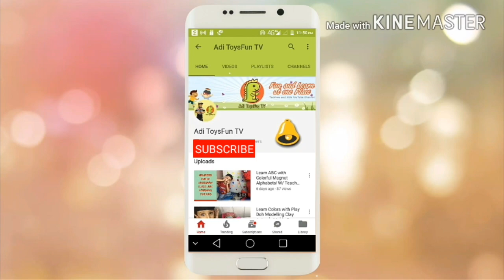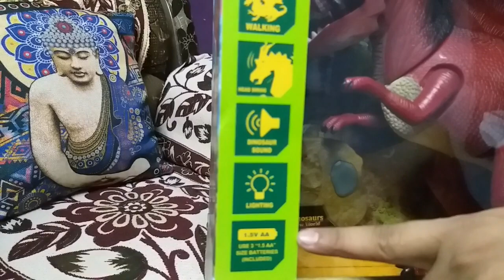Remote Control Walking Dinosaur Flap Wing, Led Lights and Sounds - RC Dinosaur Toy Unbox & Test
Hello Friends,

Today we have got covered something special for you. Yes, as promised Fire Dragon, one of the most popular species of Dinosaur is here to help you make the most fun out of the YouTube rc videos.

Join us and get a chance to explore the Dinosaur world together! We hope that you will have the best time with us.

Buy link url: goo.gl/m74adF

Watch our video till the end to get the complete dinosaur toy review!!

This rc dinosaur toy for kids is sure to take you to a world full of different possibilities to have fun and thrill. Keep watching our remote control videos for children and adults to say good bye to all your dull and boring hours!!

Remote Control Dinosaur Toy for Kids Details:

Remote control walking dinosaur for kids
Realistic roaring sound, - Light- up eyes
Real walking action
Dinosaur head, wings and lower jaws are movable
Dimension : (Lxbxh) 53cmx14cmx33cm

Watch this video and become a part of the biggest fun you have ever experienced! Good luck friends!

BABY Biker Does FX Sports Unboxing & Test Drive Sportbike. Enjoy riding on power wheel.

Baby Biker Ride Red Colored Motorbike on Power Wheel – FX Sports Top Racer video for kids

Hope you will ENJOY friends!! Make sure to hit 1 Like, 1 Comment & Share from your side.

1:24 SCALE RC Toys HUMMER H2 at Less Than 1K: UNBOXINGgoo.gl/fBwS6F

Amazing RC Car with Classy Look under Rs. 300: goo.gl/6pPGMo
Doraemon Stunt Car Unboxing Video: Remote Control Car Toy Review: goo.gl/JvjXuc

Airbus A380 Aeroplane Toy Plane LED lights and Sounds Effect Self Rotating: goo.gl/J7kRvf

Super Ferrari Remote Control Car – Red Under Rs. 600: goo.gl/otP3km

Spiderman Surprise Toys Basket Play: Sports Cars, Superbike, Chota Bheem toy: goo.gl/JxhhLq

Thanks for giving your precious time! Please write in the comment box what you want to see in the next video. We would love to serve what you like :)

Thanks a lot from the entire Adi ToysFun TV Team!!